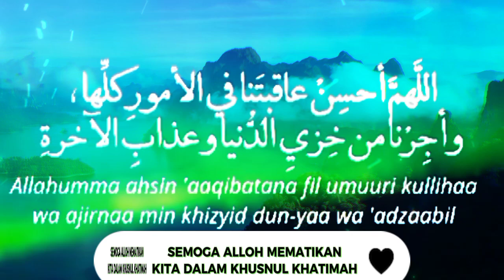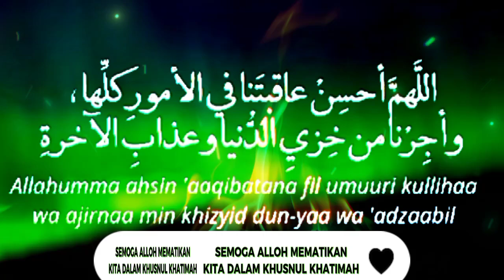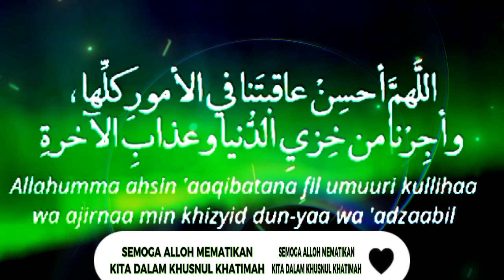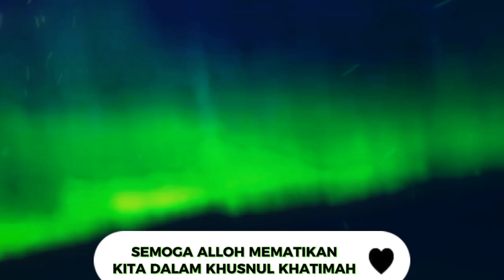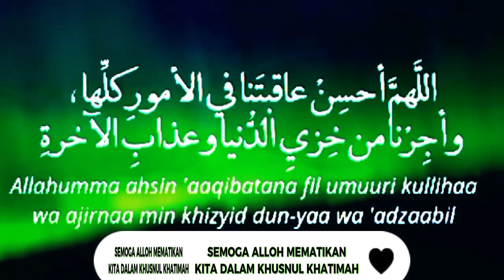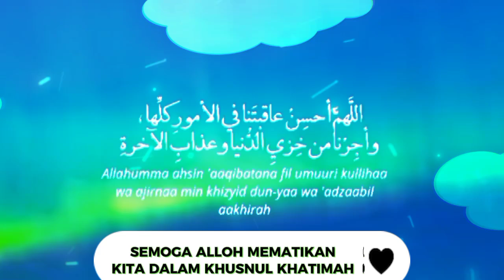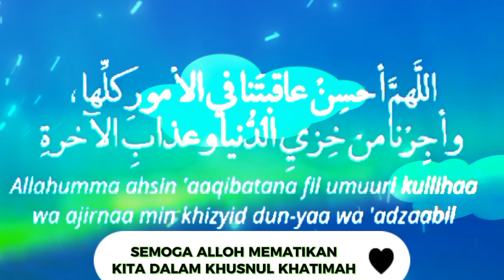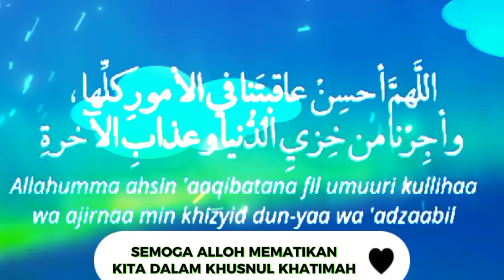DOA KHUSNUL KHATIMAH ✅ SEMOGA SELAMAT DUNIA AKHIRAT..🤲🤲🤲